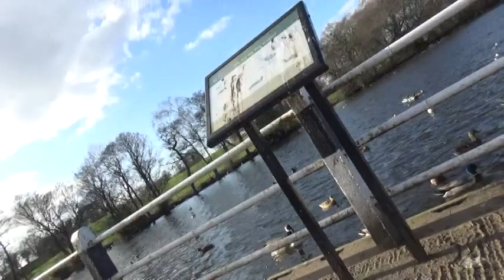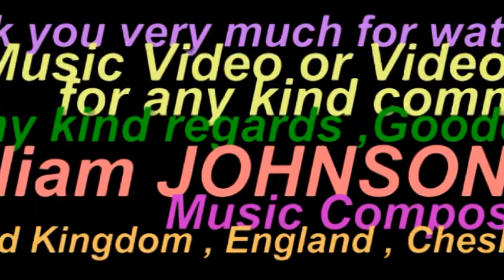Bonita Birds in Redesmere Lake in Cheshire&1 of my Music Composed sec2 iin UK by William JOHNSON Mus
Hello , I as William JOHNSON and as a Music Composer created (composed) my Music Video No.444 uploaded on YouTube today on Wednesday , 11th March 2015.
As always  , my Video's Music background such as this one composed and played by myself alone.
just a few days ago , I filmed this Video at beautiful location called Redesmere Lake nearby and or between two nice Towns ( Macclesfield & Congleton ) and nearby famous Jodrell Bank Observatory and closed to Siddington Church , A34 in Cheshire , England , United Kingdom .
With my kind warm regards, goodbye ,
Dated : Wednesday , 11th March 2015 .